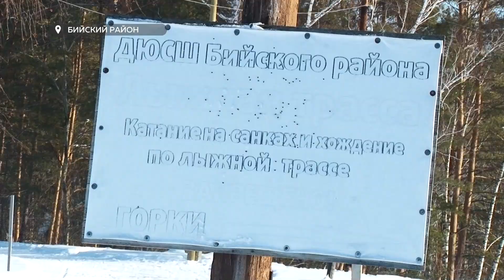Единственную лицензированную лыжную трассу разрушают туристы. (новости, "Будни" от 22.02.2023)